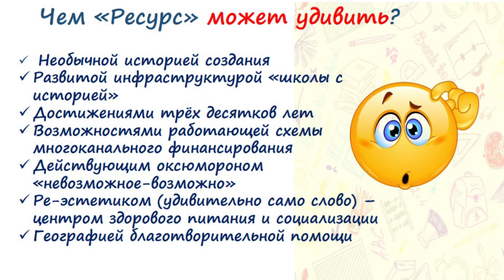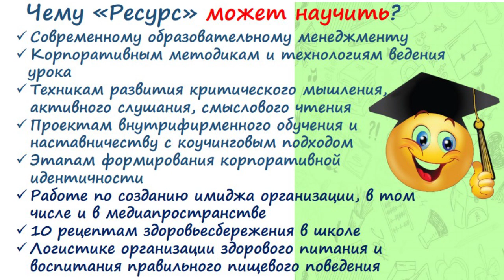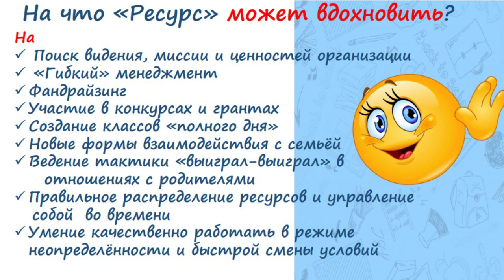Мастер класс Диляры Каримовой на всероссийском конкурсе «Педдебют -2022»